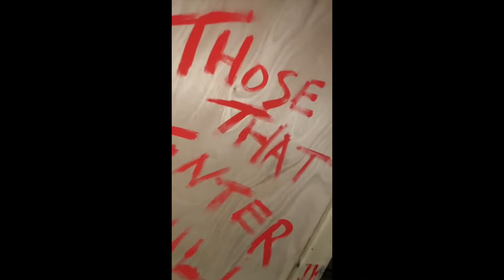XP School Doncaster - E27 Micro Adventure Cleethorpes 2022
This was an exciting opportunity to reset crew norms and establish relationships. It was a pleasure to see E27 Crews, support each other and celebrate success throughout the day.
Here we are at Cleethorpes Escape rooms. We also made our way to the beach to do some crew activities.

We do own the rights to this music!